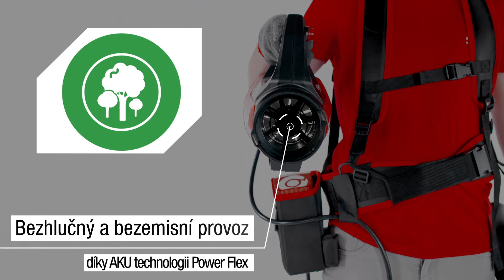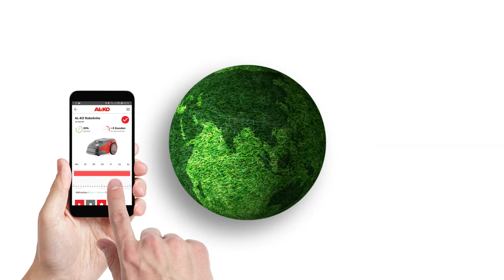solo by AL-KO PowerFlex Foukač Listí LB4250 CZ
Foukač Listí solo by AL-KO PowerFlex LB 4250